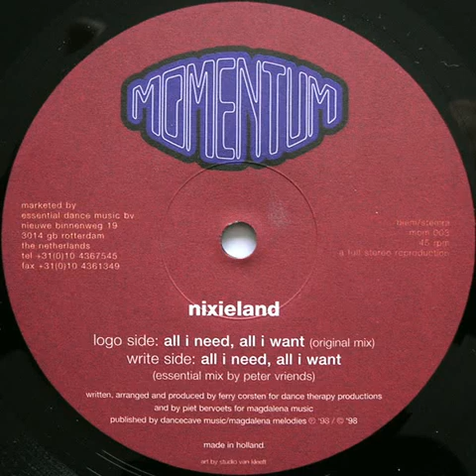Nixieland – All I Need, All I Want (Original Mix)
Old Ferry Corsten and Piet Bervoets track